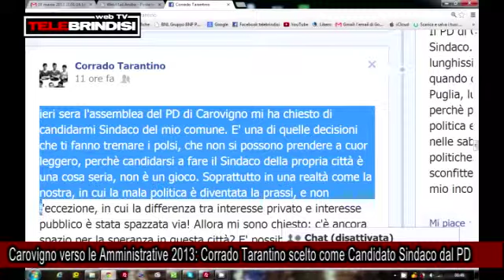Carovigno verso le Amministrative 2013, Corrado Tarantino scelto come Candidato Sindaco dal PD